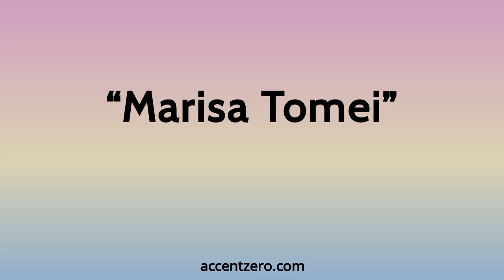Pronounce "Marisa Tomei" - Brazilian accent vs. native U.S.